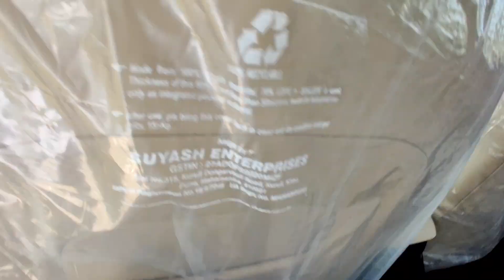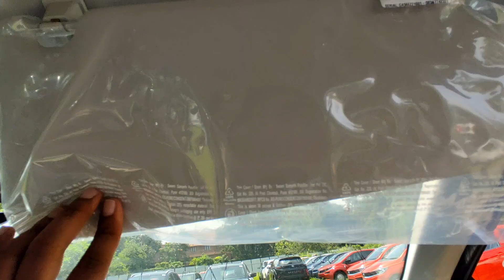TATA SAFARI ADVENTURE PERSONA Malayalam Review | XZA+ | Mainak Manoj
This is a detailed walk around review of the all new Tata Safari ADVENTURE PERSONA which is based on the regular Safari which is powered by 2.0L 170bhp kryotec engine which is Fiat sourced. Adventure Persona comes just in a single colour shade of Tropical Mist.

Price:

XZ+ ADVENTURE(Manual): ₹26,47,000

XZA+ ADVENTURE (AUTO) : ₹28,06,000

**Prices are approximate On-Road Thiruvananthapuram **

Special Thanks:

Trivandrum Motors
Venpalavattom, Thiruvananthapuram